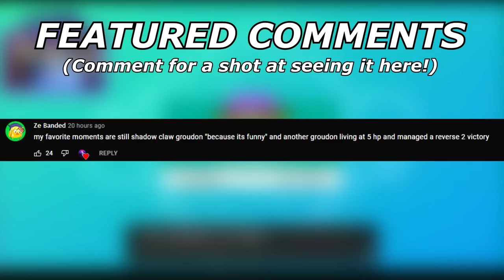MINIMIZE CHANSEY... | Pokemon Sword and Shield VGC 2022 Wi-Fi Battles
Listen, its never gonna be okay to play chansey.

5. Download and install OBS Streamlabs with my